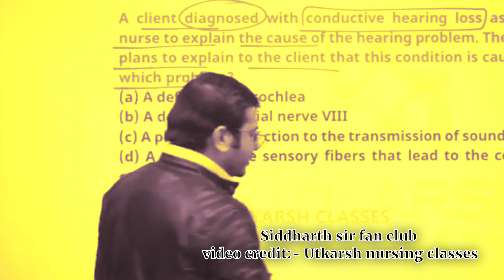Motivation video || Siddharth sir